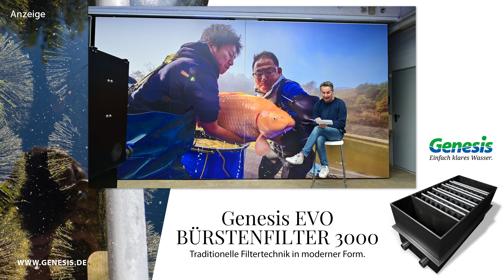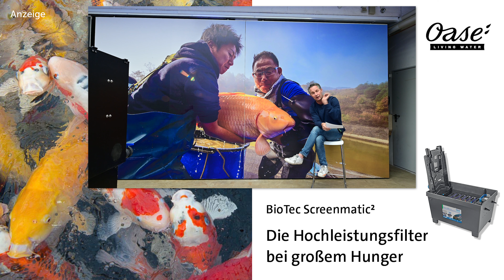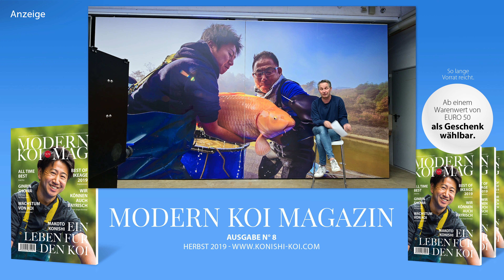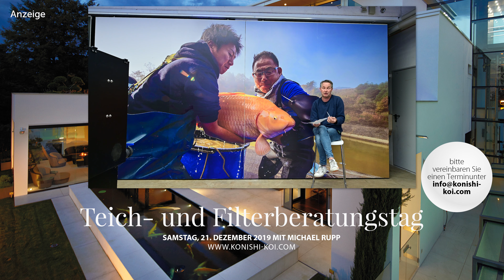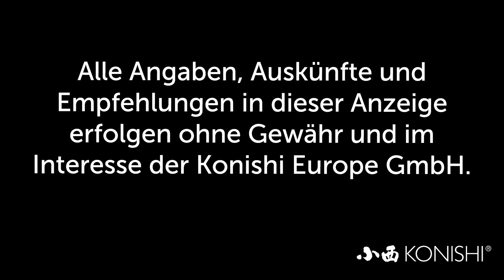Modern Koi Blog #3605 - Kann beigefarbene Haut mit Futter therapiert werden